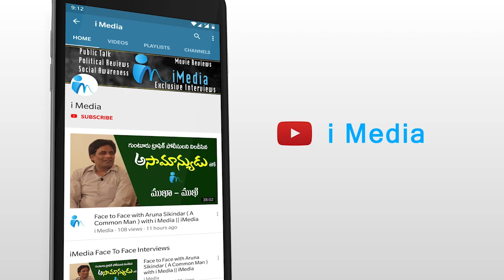AP Former Brutally Slams CM Jagan Ruling | Tanuku Public Talk | iMedia